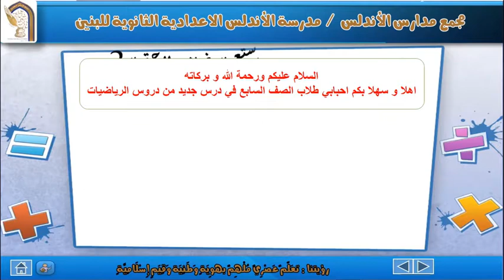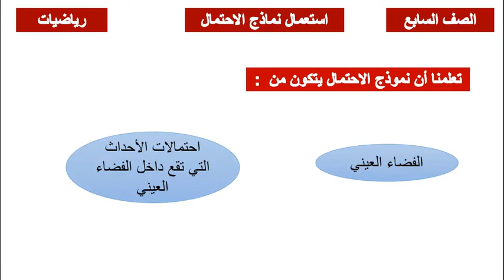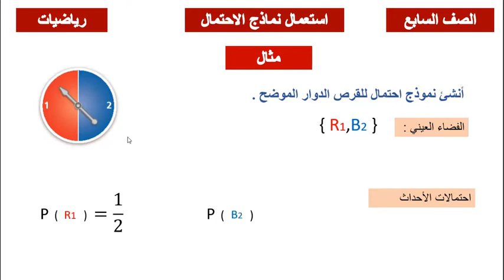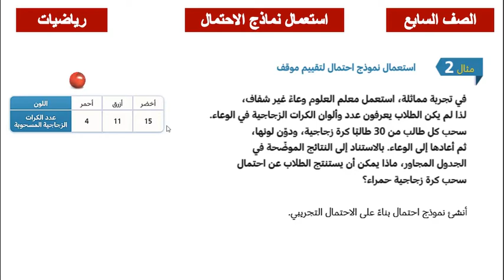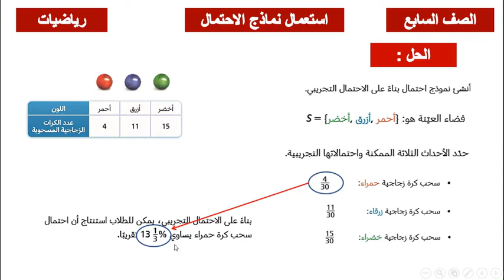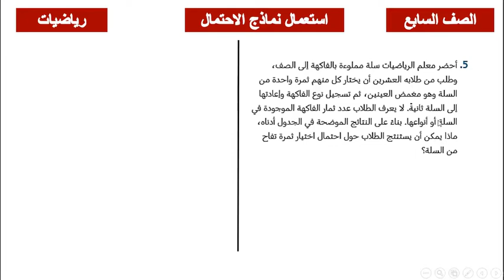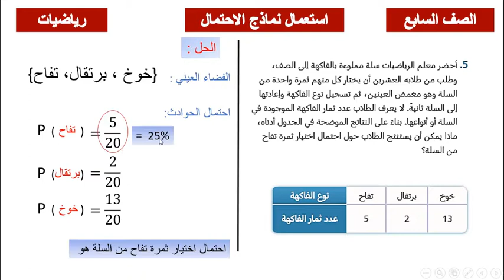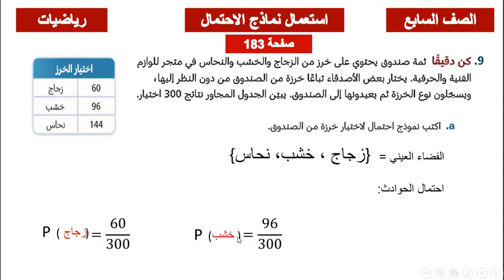رياضيات - سابع - استعمال الاحتمال 2 الدرس رقم 15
سابع
رياضيات
مجمع الاندلس التعليمي
استعمال الاحتمال
محمد الشمري